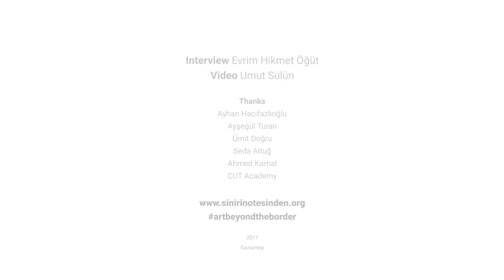Art Beyond the Border: Syrian Artists in Turkey : ROULA AL KAYAL Short Version